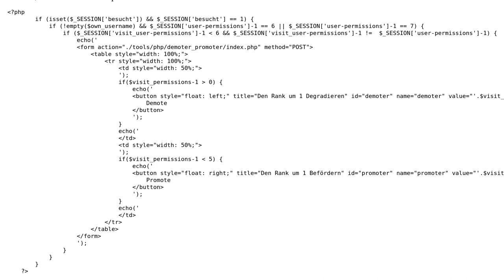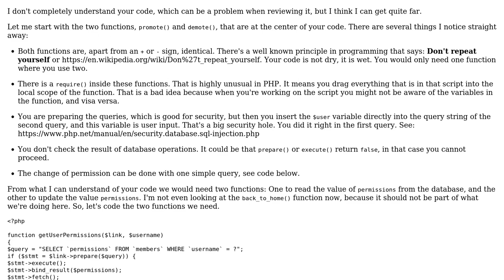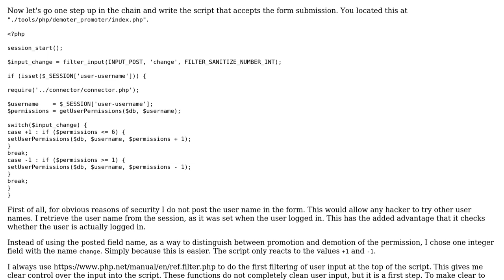Demotion/Promotion Script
With thanks & praise to God, and with thanks to the many people who have made this project possible! | Content (except music & images) licensed under CC BY-SA | Music | Images & others | With thanks to user NvrKill user KIKO Software and the Stack Exchange Network Trademarks are property of their respective owners. You are responsible for your own actions.